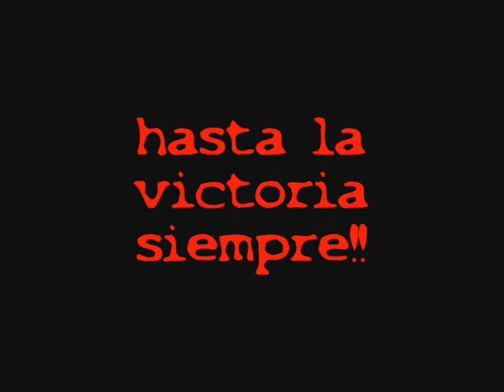alapua & Katerva en ALQUERIAS (ama,ama....)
una tarde como las pocas que se puede pasar entre colegas de verdad